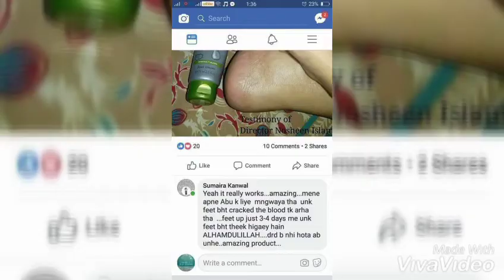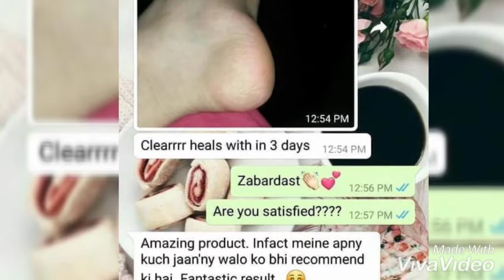Feetup Advanced Cracked Heal Repair and Smooth Foot Cream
*FEET UP CREAM* 🦶🏻👣🦶🏻

*تعارف* 🌹
💠فٹ اپ کریم کھردری اور پھٹی ایڑیوں 🦶🏻🦶🏻🦶🏻🦶🏻 کو صحیح کرتی ھے.
💠اس کے استعمال سے ایریاں نرم و ملائم ھو جاتی ہیں.
💠یہ گہرائی میں جلد کی اندرونی تھہوں میں پہنچ کے 3 دن میں ایڑیوں کی حفاظت کرتی ھے.
*فٹ اپ کریم میں شامل بنیادی اجزاء*
1. یوریا(Urea)
2. کوکا بٹر  (Coca Butter)
3. پینتھول (Penthol)
4. منرل 4E

1⃣ *یوریا کیا ھے اور یہ کیا کام کرتا ھے*. Eucerin Intensive لوشن جو کہ نم آلود moisturise کا 10٪ urea اجزاء ھے جو کہ بہت ہی کارآمد جز ہے. Urea ایک قدرتی طور پہ جلد میں پایا جانے والا مادہ ھے اور یہ خشک  اور کھردری جلد کو rehydrate یعنی بازآبیدگی یا نم کرتا ھے.

2⃣ *کوکا بٹر Coca Butter کیا ھے اور یہ کیا کام کرتا ھے*.
کوکا بٹر ایک درخت سے حاصل کیا جاتا ھے، یعنی یہ ایک نباتاتی جز ھے. اس کو Theobrome آئل بھی کہتے ہیں. یہ ہلکے پیلے رنگ کا ھوتا ھے. کوکا بٹر ایک نباتاتی تیل ھے جو کہ چاکلیٹ، مرہم، دوا سازی pharmaceutical اور میک اپ بنانے کی چیزوں میں استعمال ھوتا ھے. یہ (انسانی) جسمانی درجہ حرارت پہ پگھل جاتا ھے اور جلد میں نمی کا تناسب برقرار رکھنے میں مدد دیتا ھے. یہ کہنا غلط نہ ھوگا کہ یہ خاص طور پر جلد پہ سے نشانات اور کھردرے پن کو دور کرتا ھے. کوکا بٹر واقعتا" appearance کو بڑھاتا ھے. سائنس میں اگر دیکھا جائے تو یہ آپ کی خوبصورتی کا خیال رکھتا ھے.

3⃣ *پینتھول Penthol کیا ھے اور یہ کیا کام کرتا ھے*.
پینتھول Provitmin B5 سے حاصل ھوتا ھے اور یہ تیزی سے خلیات کو oxidize کرتا ھے یہ جلد کو moisturize کرتا ھے اور جلدی زخموں کو بھرتا ھے. یہ جھلیوں میں جذب ھو کر خلیات کو زندگی بخشتا ھے اور جلد کے روکھے پن کو دور کر کے moisturise کرتا ھے.

4⃣ *منرل 4E کیا ھے اور یہ کیا کام کرتا ھے*.
جیسا کہ نام سے ظاہر ھے کہ یہ mineral کی ایک قسم ھے جو کہ جلد پہ بہت اچھے اور مثبت اثرات رونما کرتی ھے. اس میں شامل zink اور magnesium جلد کی حفاظت کرتا ھے، نرم کرتا ھے جبکہ iron جلد کو صحیح اور صاف کر تا ھے.

*انہی خصوصیات کی بناء پہ اوریفلیم آپ کو فٹ اپ کریم استعمال کرنے پہ اسرار کرتا ھے، یہ کریم آپ کو موسمی اثرات سے محفوظ رکھنے میں مدد دیتی ھے اور ہر موسم میں استعمال کا مشورہ دیتی ھے. جبھی تو کہتے ہیں Feet up cream with happy heels* 🦶🏻🦶🏻🧚🏻‍♀🧚🏻‍♀💃🏻💃🏻💃🏻💃🏻
💯 percent result guaranteed
No harmful chemical in it.
Halal product